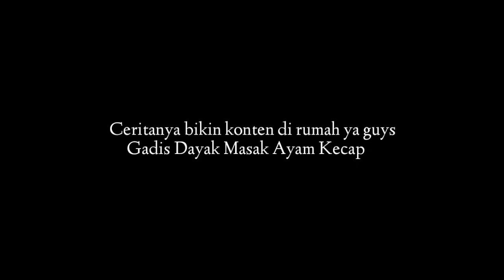KONTEN DADAKAN GADIS DAYAK MASAK AYAM KECAP & NENEK BIKIN KUE PISANG DI RUMAH KAMPUNG KALIMANTAN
Terima kasih!
Gunawan Sk New